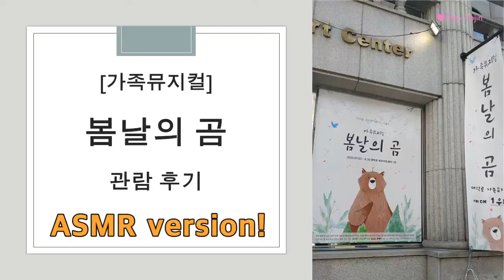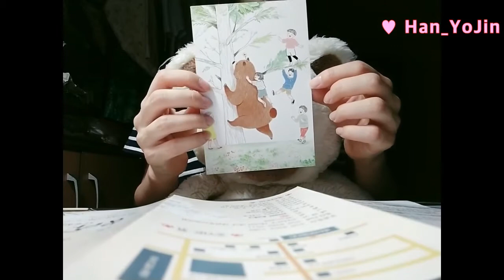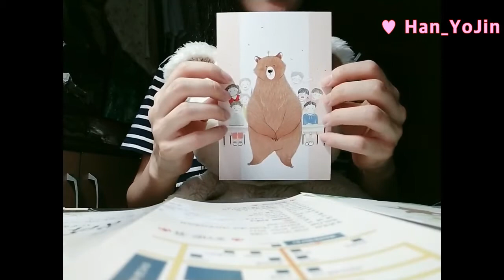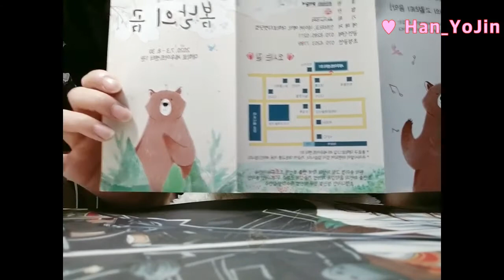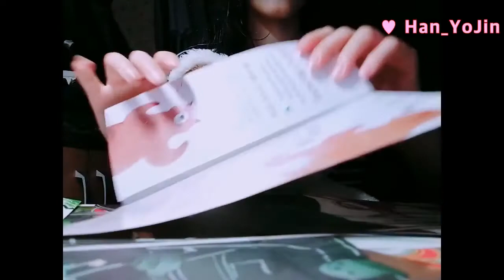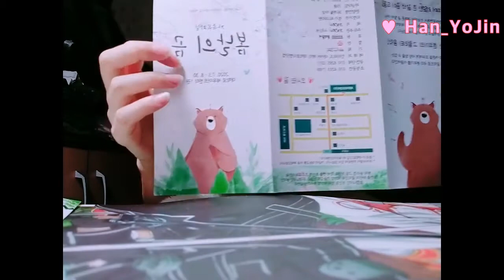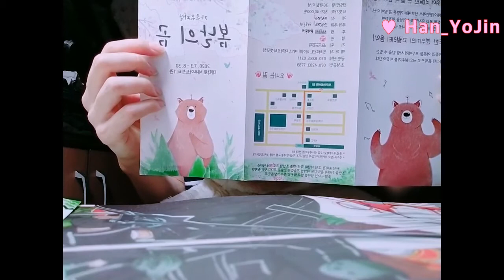[가족 뮤지컬] 봄날의 곰 관람 후기_ASMR version (Musical The Bear of Spring Review)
안녕하세요?
한요진 입니다.

오늘은 가족 뮤지컬 봄날의 곰 후기를 들고 왔어요.

봄날의 뮤지컬은 코로나로 인해 집안에서만 생활하던 아이들에게
즐거운 추억을 만들어줄 수 있는 연극이에요.
학교에서 친구들과 뛰어노는 것이 얼마나 소중한지도 깨달을 수 있는
아주 좋은 뮤지컬입니다.

이번 후기는 처음으로  ASMR로 시도해본 후기에요.
속삭거리는 작은 목소리에 집중해주시면 좋을것 같아요.

실제 뮤지컬에 가면 커다랗고 귀여운 봄날의 곰을 만나실 수 있어요!

감사합니다.

Hi~ Everyone~!
This is Han_YoJin.

Today, I review Family Musical ' The Bear of Spring'.
This Musical will give your Children to good memory who is cooped up in house because of CORONA 19.

Also Musical let you know how Friends are so precious.

I try ASMR Review in this video.

IF you go to this Theater, you can contact Cutie and huge  Bear!